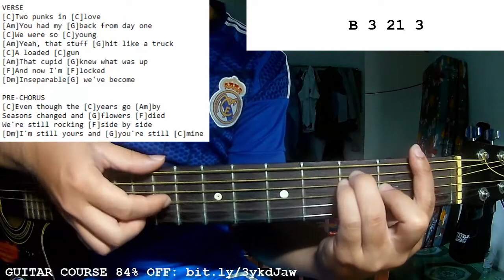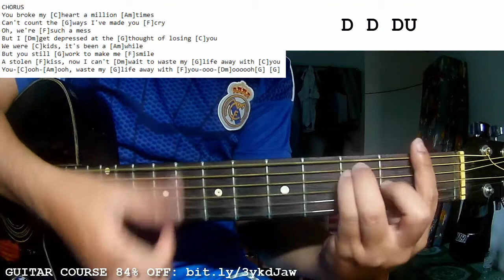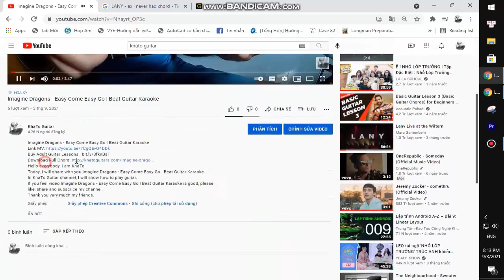Bulow - Two Punks In Love | Guitar Tutorial